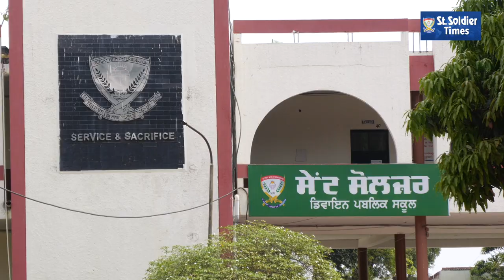Inter House Folk Dance Competition of Main school branch of St. Soldier Group